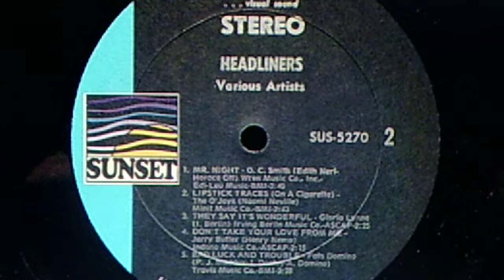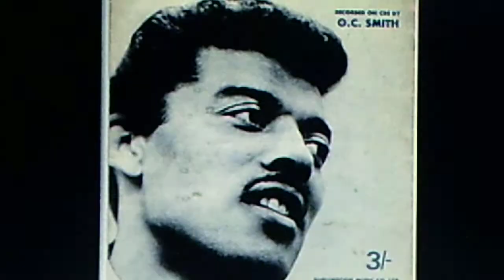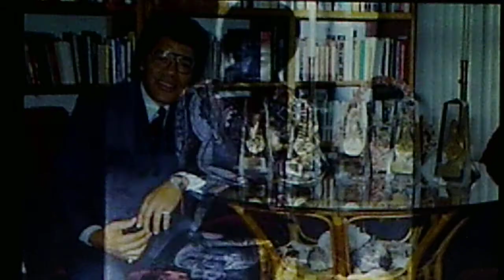O.C. Smith: "Mr. Night" (1964)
Released in 1964 on BROADWAY 45 #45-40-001 (SR 700, 034)
Reissued in '69 on SUNSET various artists album SUS 5270, "Headliners"